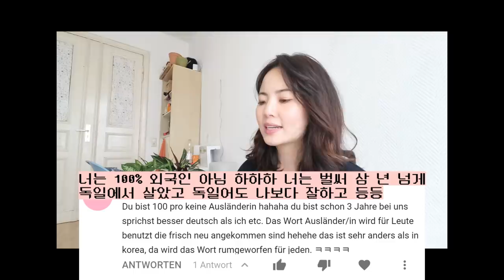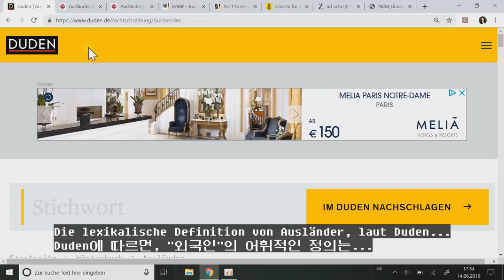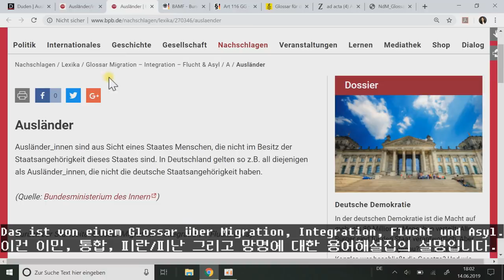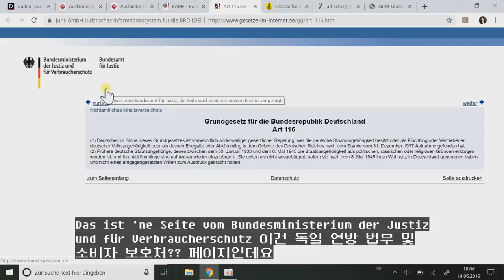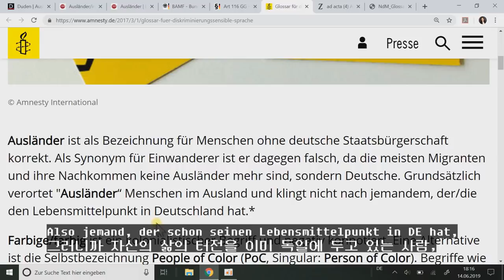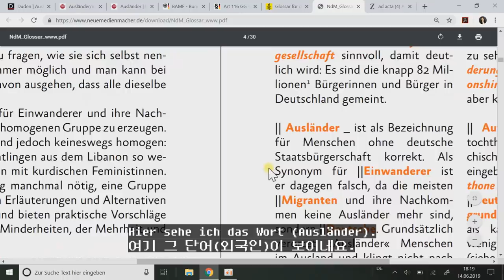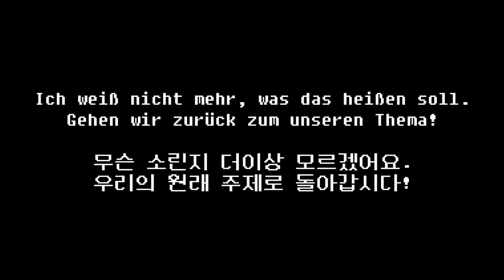이보시오 내가 외국인이 아니라니 이게 무슨 소리요 독일 양반!! / "Ausländer"라는 개념에 대하여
중간에 좀 복잡하고 지루할 수는 있지만 결론까지 봐 주시면 정말 감사하겠습니다! 사랑해요 여러분!